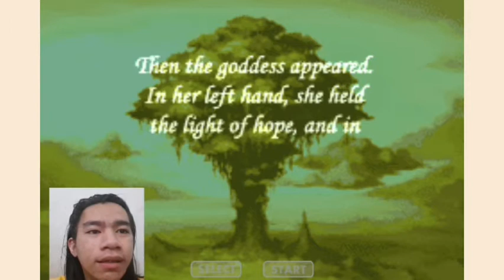Nostalgia - Sword of Mana Gameplay Indonesia